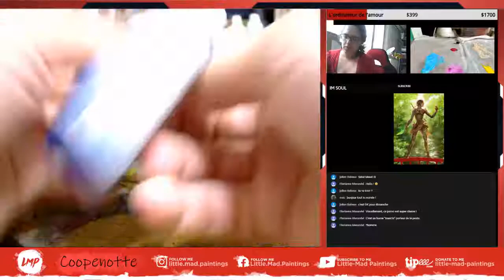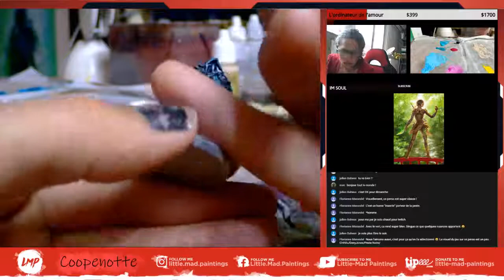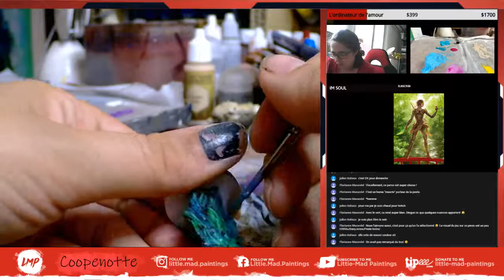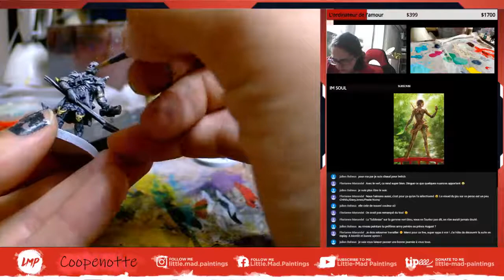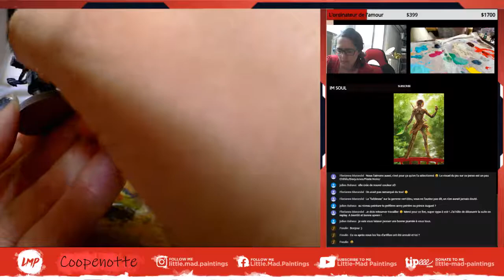LDC 58: SPOILER! comment peindre les éclaircissements (GLOOMHAVEN)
Jeu de Plateau Gloomhaven!
dans se live peinture de figurines, je vous montre comment je peint les figurines du jeu de plateau GLOOMHAVEN, on peint les réhauts de couleurs, les éclaircissements...
hésitez pas à commenter si vous souhaitez des vidéos peinture sur un jeu en particulier.
on discute autour de la figurine en général, tranquille en chill out
on digresse beaucoup aussi...

oubliez pas le pouce de l'amour et la cloche du bonheur récurent!

si vous souhaitez discuter et/ou partager vos créations et/ou des liens/ images etc... ya le discorde!

si vous voulez participez à la vie de la chaine ya le tipeee de l'amour ;p